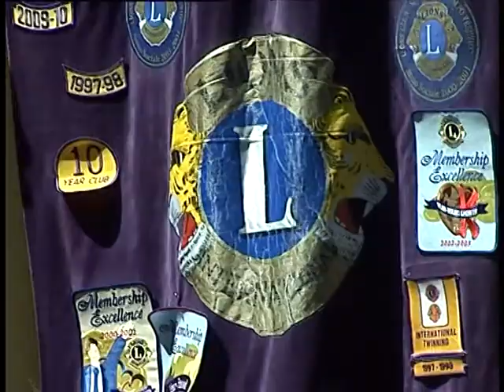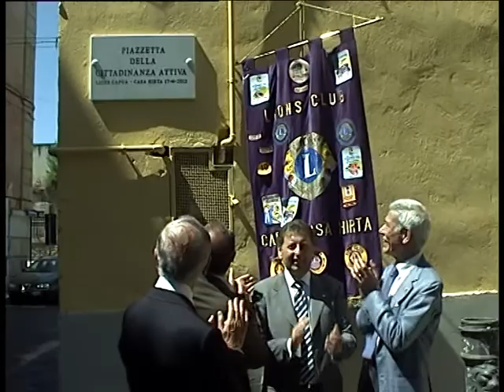Servizio Tg Lions Capua Piazza cittadinanza attiva del 18 giugno 2012